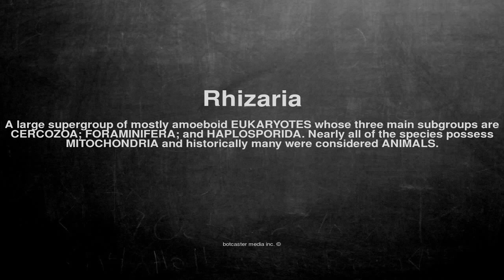Medical vocabulary: What does Rhizaria mean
What does Rhizaria mean in English?